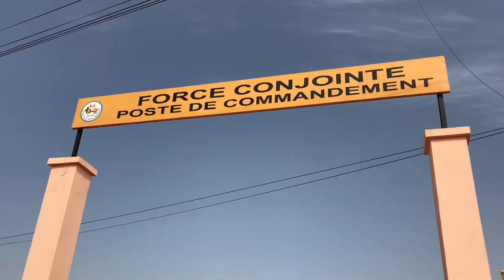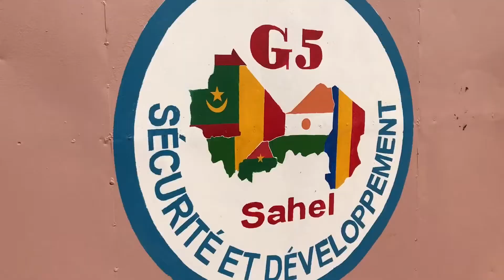CMATT Sevare International Humanitarian Law